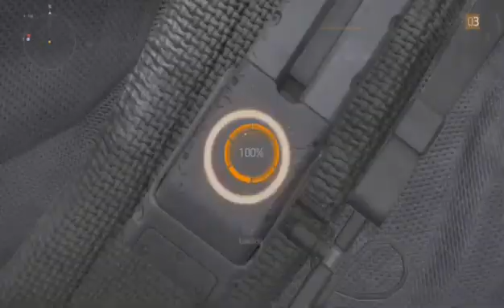Live Gaming Current + Retro Via Xbox One/PS3 Division 1 level 3 3.15.21